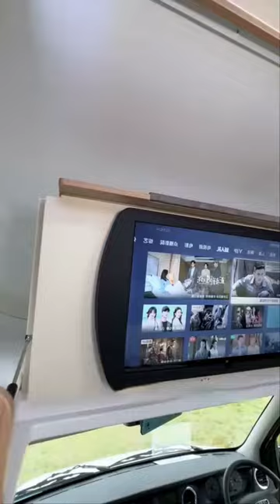Is this your RV?